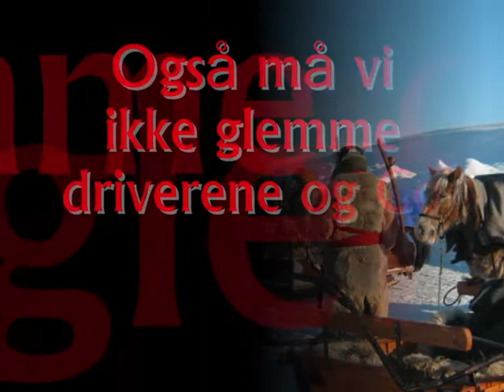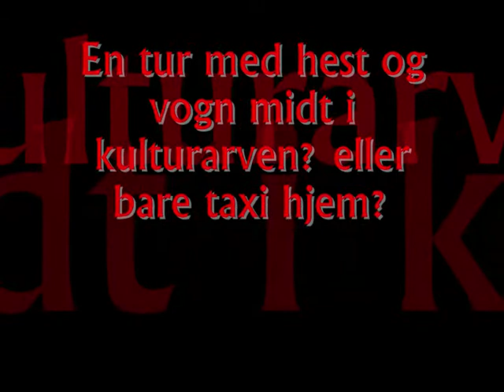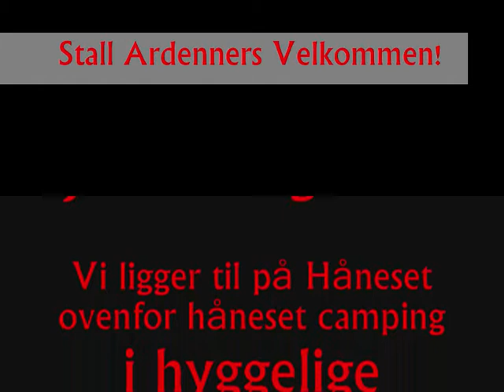Stall Ardenners Velkommen!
Stall Ardenners på Røros